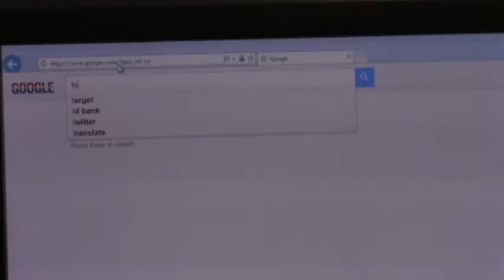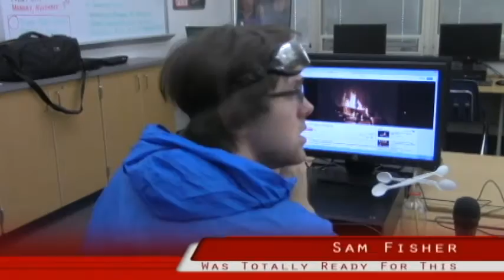Paw_Report_11_13_15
Description